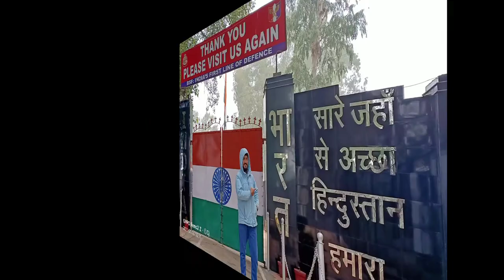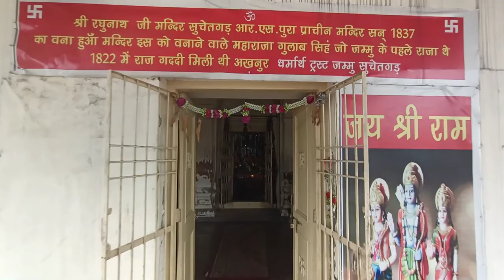Jammu TO Suchetgarh R S Pura TO Gharana Wetland | Cycle Ride | Vlog 7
Suchetgarh (Indo-Pak border) is nearly 35 km from Jammu City and 10.3 km from R.S Pura.